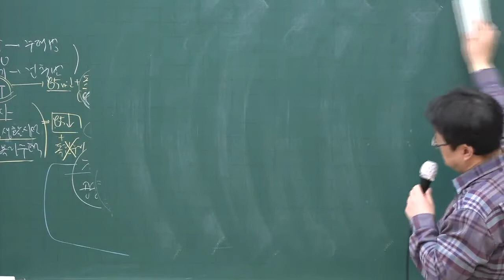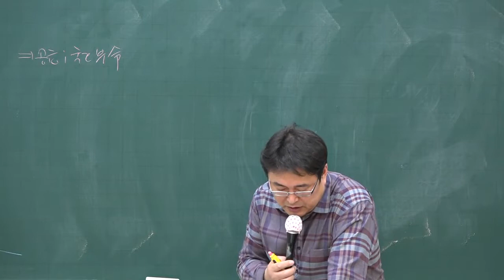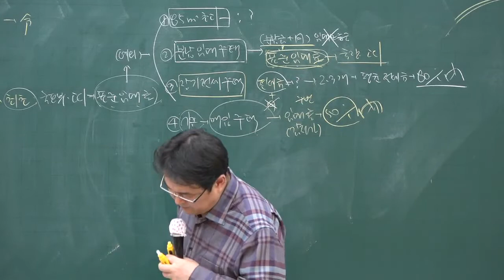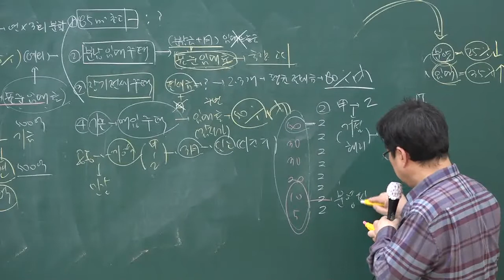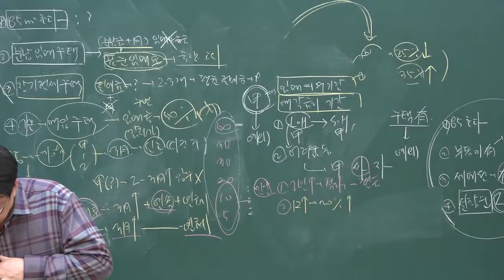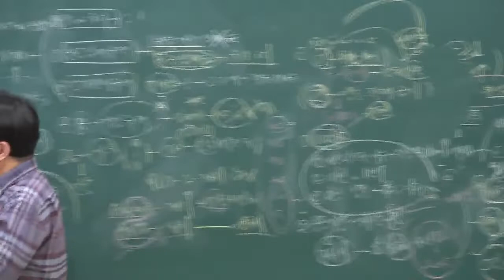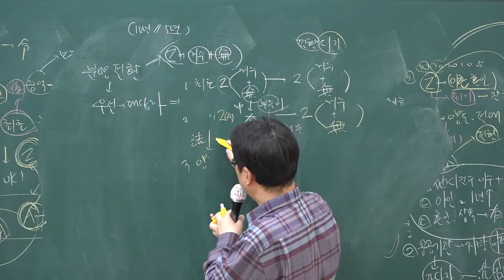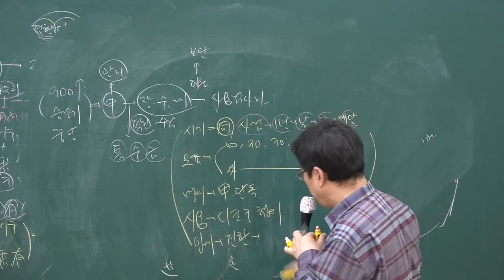[주전무] 2020년 주택관리사 관계법규 공공주택의 건설 등 3-29